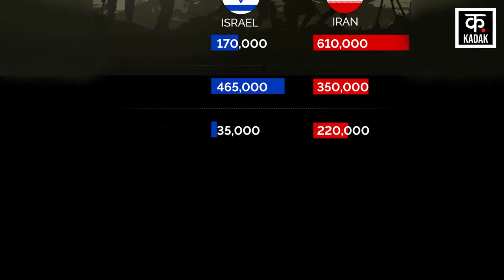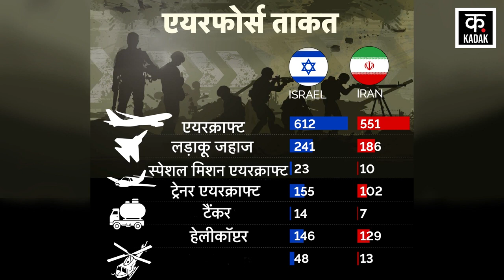Israel Iran War : ईरान और इज़राइल, किसमें है कितना दम ? | Netanyahu | IDF | Gaza | Tehran | Hamas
Israel Iran War : ईरान और इज़राइलकिसमें है कितना दम ? | Netanyahu | IDF | Gaza | Tehran | Hamas
Israel Iran War अगर होता है तो इस युद्ध में दोनों ही देश एक-दूसरे के ऊपर भारी पड़ सकते हैं. सैन्य ताकत के लिहाज़ से इज़रायल और ईरान की अपनी-अपनी अलग ताकत है.  Israel के पास 1,70,000 सक्रिय सैनिक हैं, जबकि Iran के पास 6,10,000 सैनिक हैं. इज़रायल के पास 4,65,000 रिज़र्व सेना है, जबकि ईरान के पास 3,50,000 रिजर्व हैं.